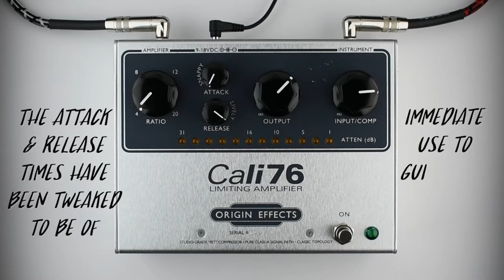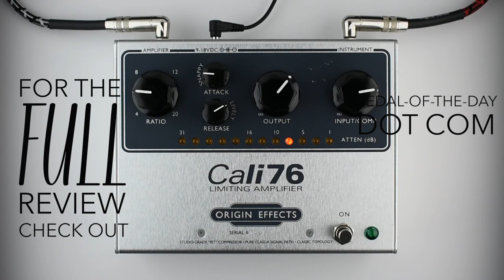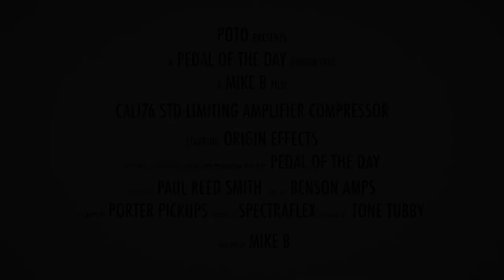Origin Effects Cali76 Standard Limiting Amplifier Compressor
This is a demo video of the Cali76 Standard Limiting Amplifier Compressor effects pedal from Origin Effects performed and produced by Pedal of the Day. for more effects pedal reviews and demos, and be sure to check out more of the videos here on our YouTube channel before you leave. Cheers!